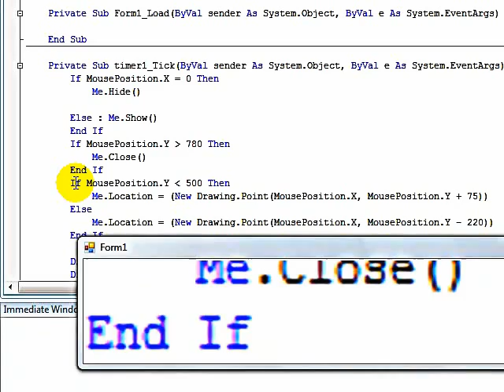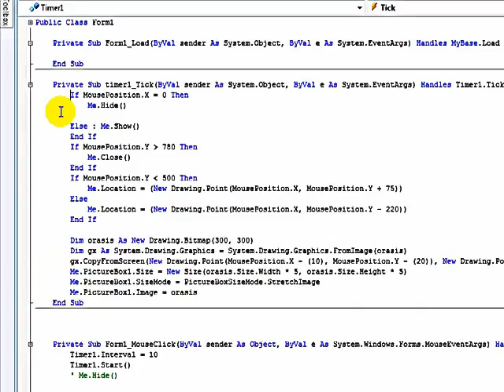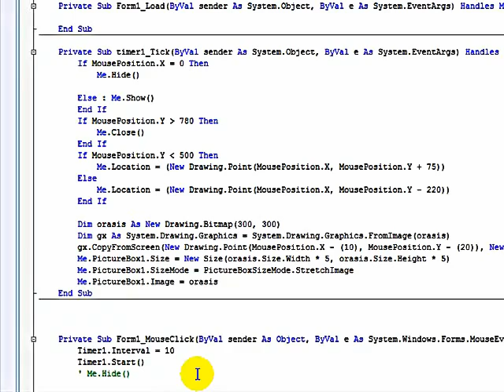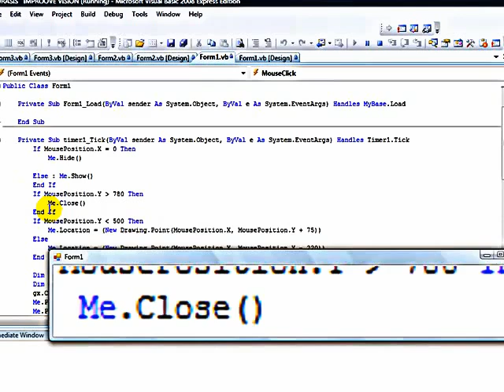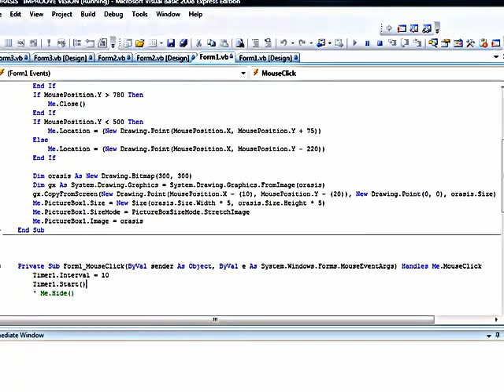how to create vb 2008 2010 magnifier on mouse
If MousePosition.X = 0 Then
            Me.Hide()
        Else : Me.Show()
        End If
        If MousePosition.Y = 780 Then
            Me.Close()
        End If
        If MousePosition.Y  =500 Then
            Me.Location = (New Drawing.Point(MousePosition.X - 10, MousePosition.Y + 75))
        Else
            Me.Location = (New Drawing.Point(MousePosition.X - 10, MousePosition.Y - 220))
        End If
Dim orasis As New Drawing.Bitmap(300, 300)
        Dim gx As System.Drawing.Graphics = System.Drawing.Graphics.FromImage(orasis)
        gx.CopyFromScreen(New Drawing.Point(MousePosition.X - (10), MousePosition.Y - (20)), New Drawing.Point(0, 0), orasis.Size)
        Me.PictureBox1.Size = New Size(orasis.Size.Width * 5, orasis.Size.Height * 5)
        Me.PictureBox1.SizeMode = PictureBoxSizeMode.StretchImage
        Me.PictureBox1.Image = orasis